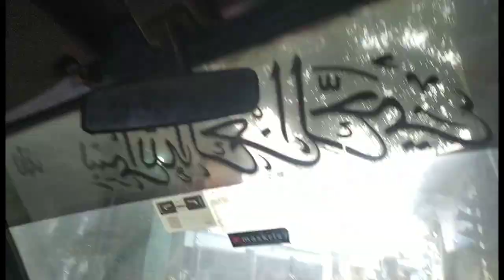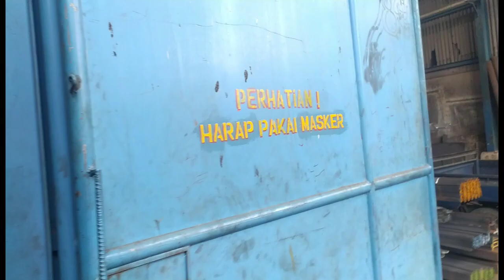toko sinar jaya jl cendrawasi || perjalanan ramai lancar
selasa 2 mei 2023 belanja toko besi sinar jaya tempaat ambil gudang jl cendrawasi